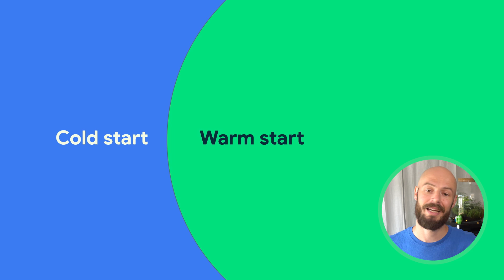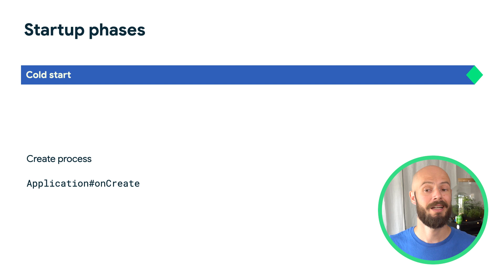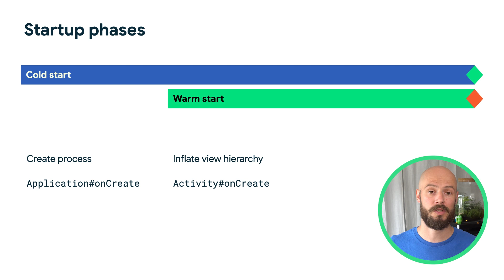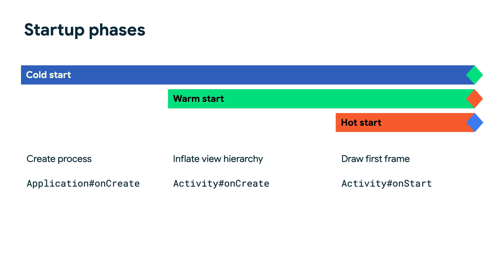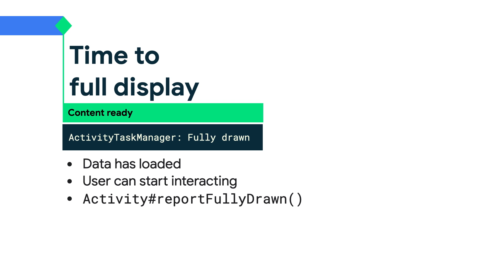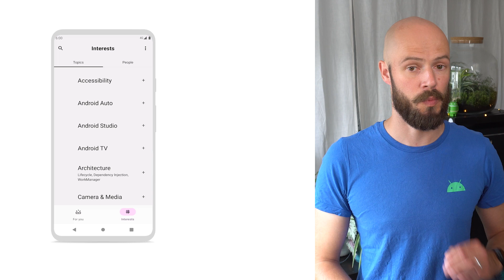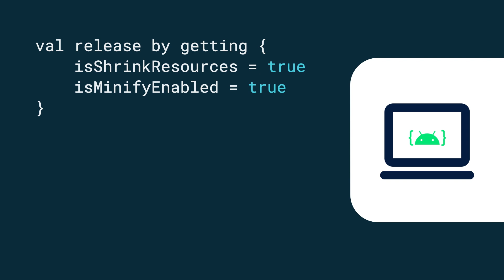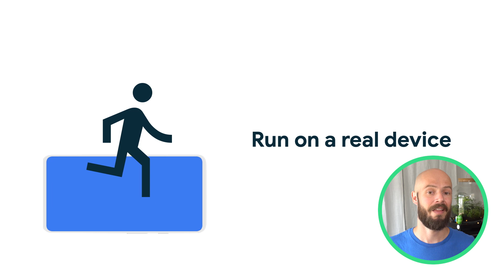Performance: Important metrics - MAD Skills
In this MAD Skills video we will cover important performance metrics -- data that helps you understand how an app is performing and where you should spend time and effort to improve it. Android Developer Relations Engineer Ben Weiss goes over the three startup phases, cold, warm and hot start. He also explains how time to initial display (TTID) and time to full display (TTFD) are measured and can help improve your app startup time. Next to app startup, avoiding jank is a key performance concern, which Ben also outlines. The video ends with general guidance on applying performance metrics to a project.